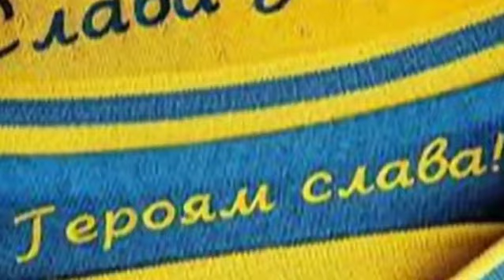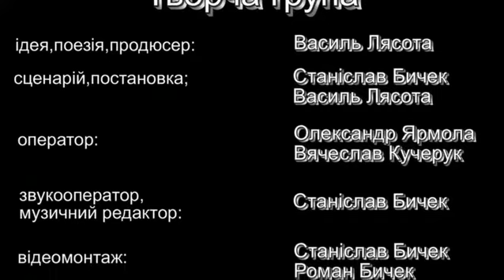Діма Андрієць / Дмитро Андрієць - Вперед, побратими!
Муз. В.Домшинський, сл. В.Крищенко
Відео В.Лясота